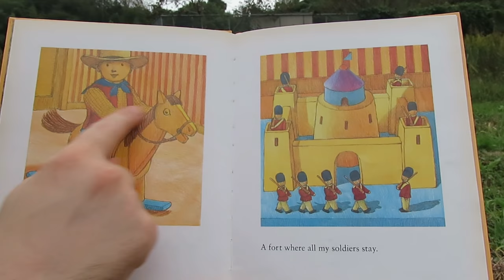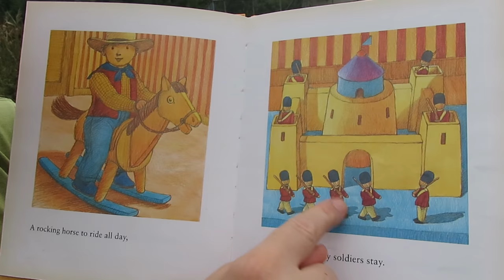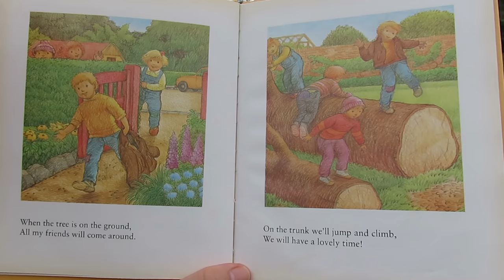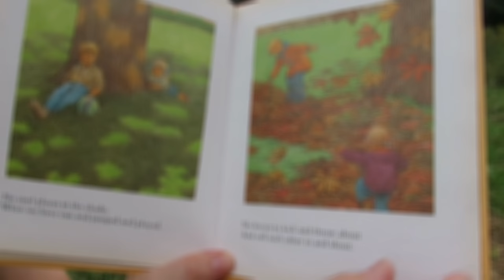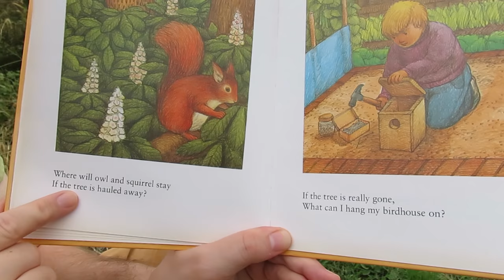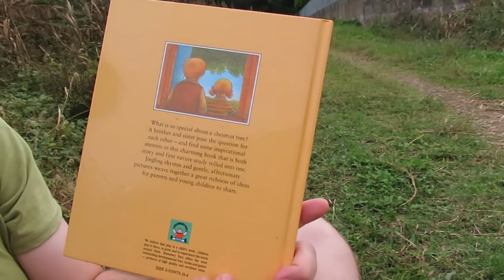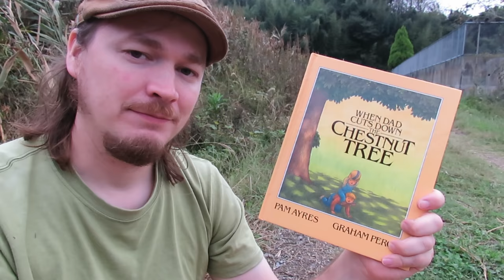🌰 Kids Books Read Aloud: WHEN DAD 👨 CUTS DOWN THE CHESTNUT TREE 🍃 | World English School Today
Would you prefer have things such as stilts, a rocking horse, blocks, and a wheelbarrow, or would you rather have a beautiful tree? This book poses this question to kids. 🌱

Written by Pam Ayres and illustrated by Graham Percy, When Dad Cuts Down the Chestnut Tree is good for the whole family!